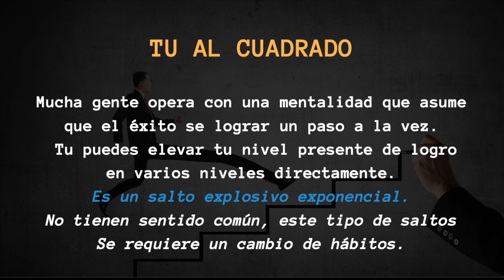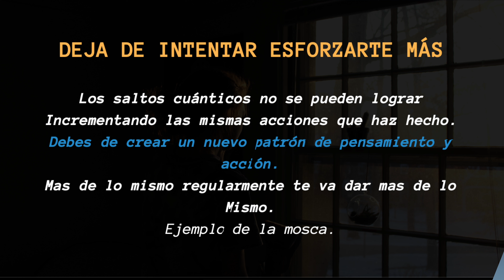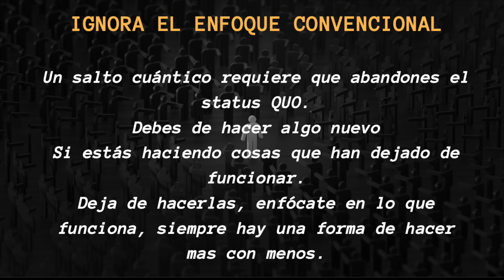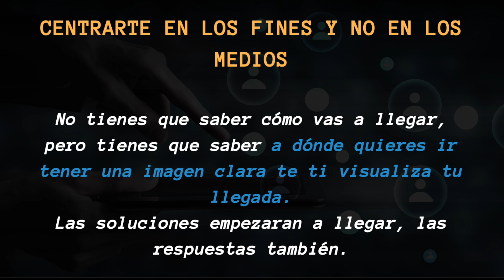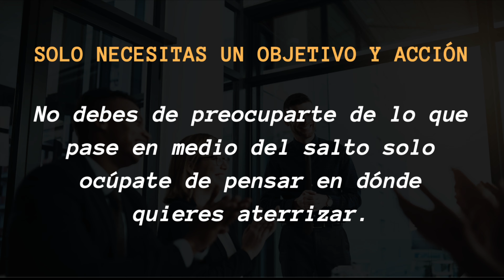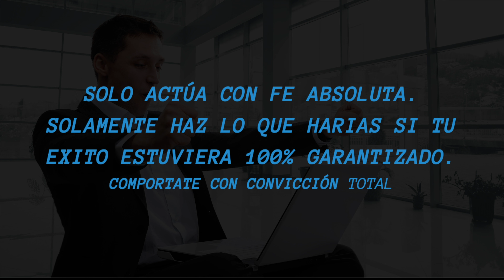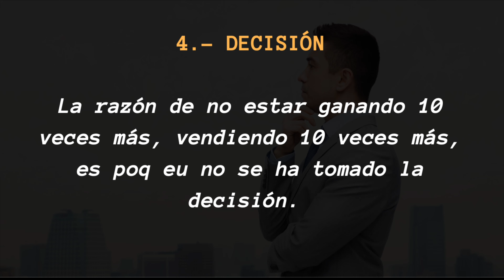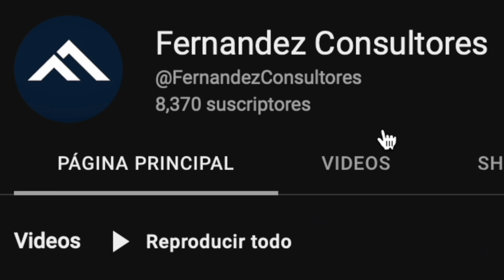#35 | LA FÓRMULA PARA MULTIPLICAR TU EFECTIVIDAD EN VENTAS